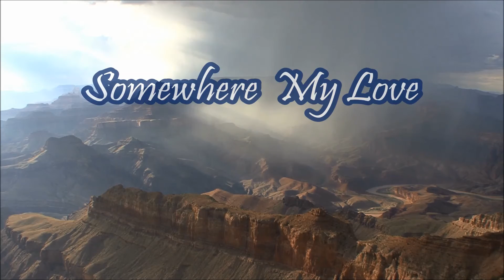Roy Clark - - -Lara`s Theme - - -Somewhere My Love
Great Instrumental by Roy Clark